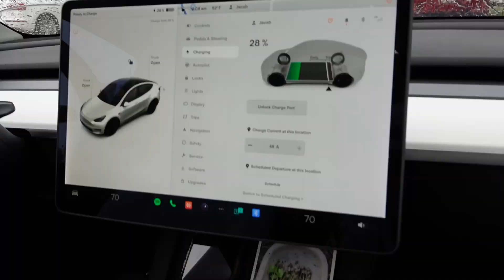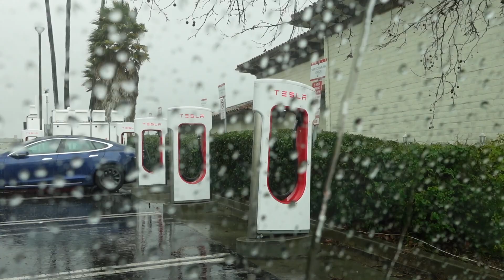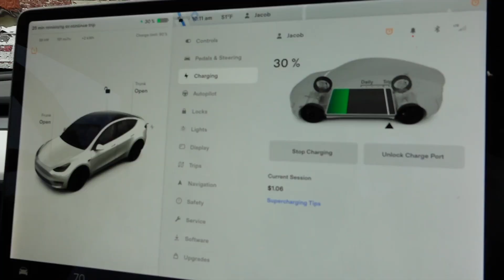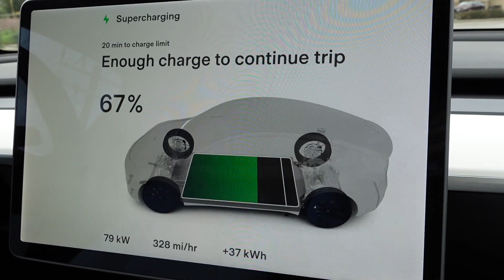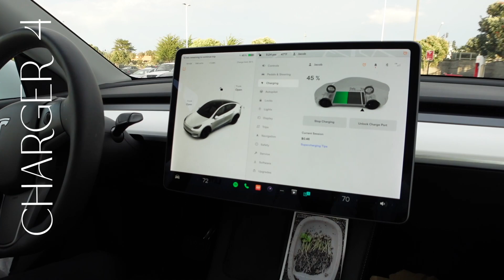FIRST ROAD TRIP IN OUR TESLA MODEL Y | DID WE MAKE IT? STORM IN LOS ANGELES | BIG SUR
Equipment I use for this video:
Canon G7X Mark II
Canon 5D Mark IV
Ring light
Selfie stick for camera